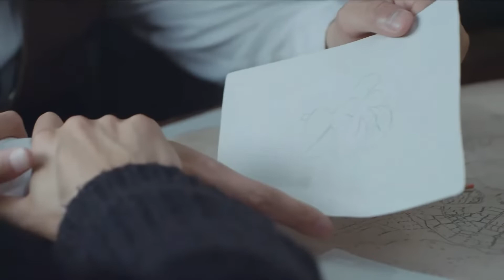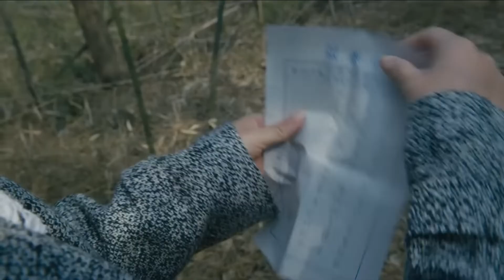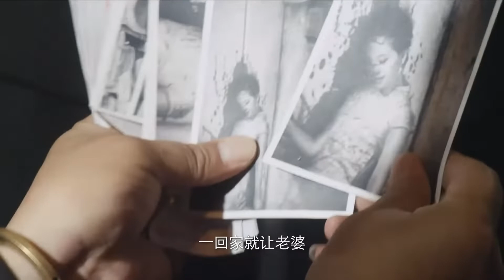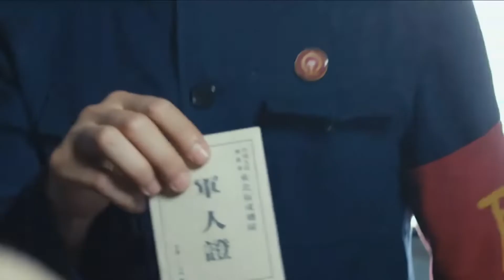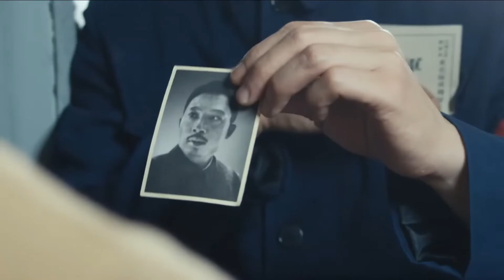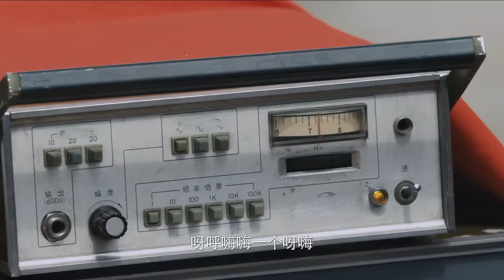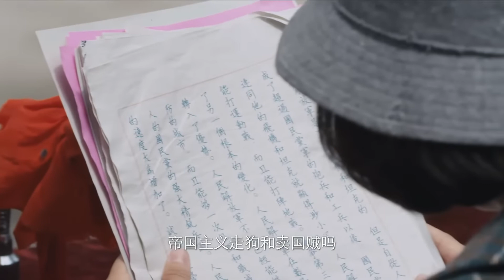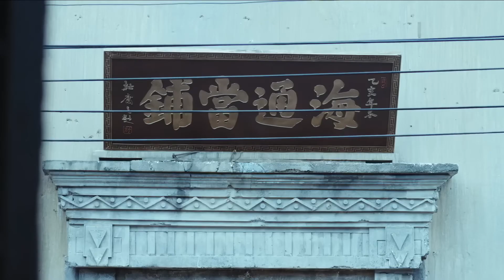【精彩谍战剧】枪舞22丨主演：罗晋，王丽坤